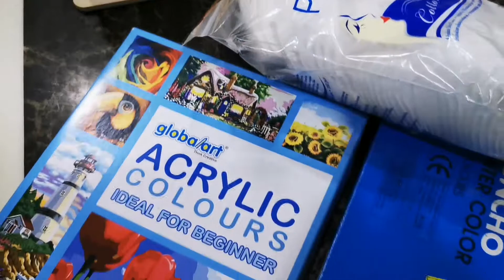Paper Mache Craft In Tamil பேப்பர் வைத்து சூப்பரான கிராப்ட்!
Paper Mache Craft using old newspapers and balloons! It's a fun craft activity to do with the kids!

What we need are:
Old newspaper
All purpose flour
Water (ratio is 2 times than the flour)
Salt(to preserve the craft)
Balloons

How to:
1.Pour the flour into a bowl, add water and salt and mix well till smooth without any lumps.
2. Cut the paper into small pieces.
3. Blow the balloon to desired size and tie it. ( Less a bit than the balloons capacity to make sure it doesn't pop before the paper dry)
4. Dip the paper pieces into the flour mixture one by one and place on the blowed balloon on by one covering the whole or desired area according to the craft we make.
5. Let the balloon dry completely placing on a paper cup or anything that can make the balloon hold still.
6. Cut and pull out the balloon once the paper dry completely at least after 2 days.
7. Colour a white base and let dry and colour according to your creativity.